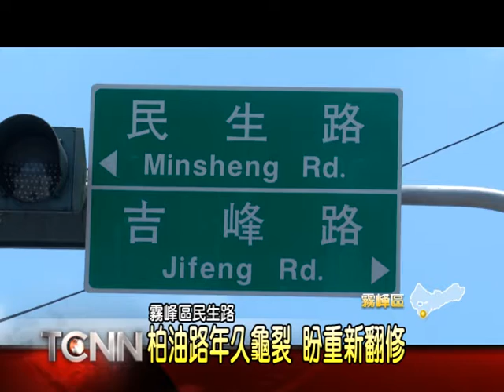大台中新聞 霧峰區民生路與吉峰路會勘柏油路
道路不平整一直是用路人最關注的問題，在霧峰區吉峰里民生路上，往桐林、太平方向的柏油路，已經十幾年未翻新，路面各處龜裂，讓用路人行經時好不安心，尤其是下雨天，容易造成機車騎士打滑。為此地方就與建設局第四公路大隊，一同到現場會勘，希望能在今年年底前動工，重新舖設柏油路，還給居民安全的用路環境。